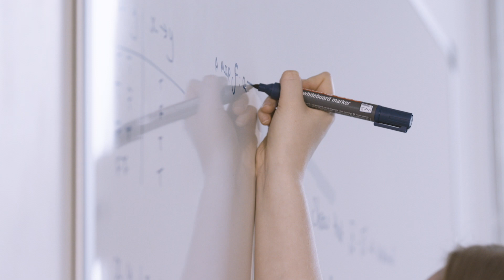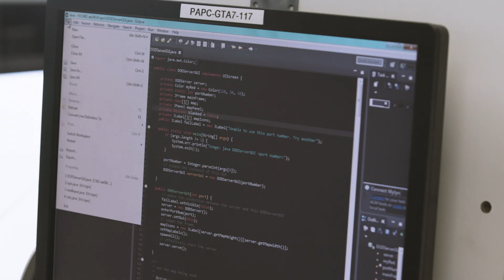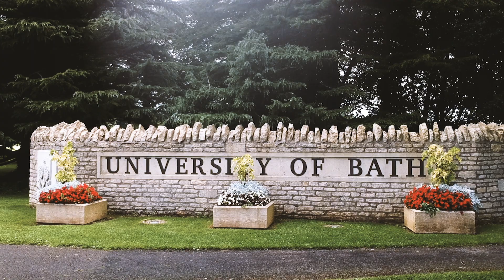Study computer science at Bath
Become the best computer scientist you can be.